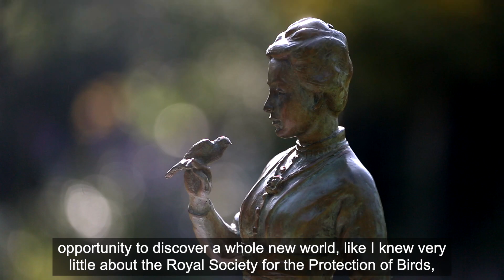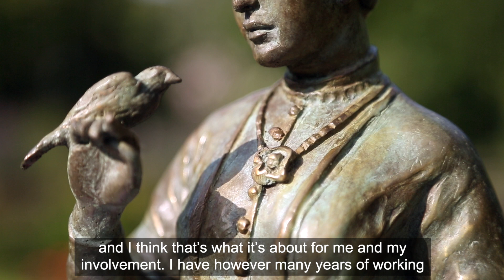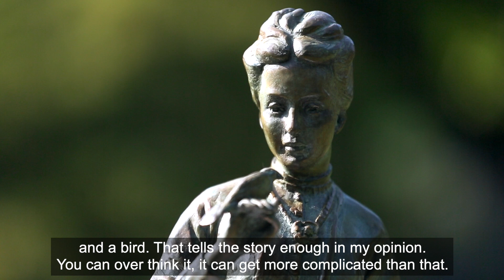Emily Williamson Statue Campaign Shortlisted Sculptor - Laury Dizengremel (Subtitled)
You can find out more about the Emily Williamson Statue Campaign and vote for your favourite design